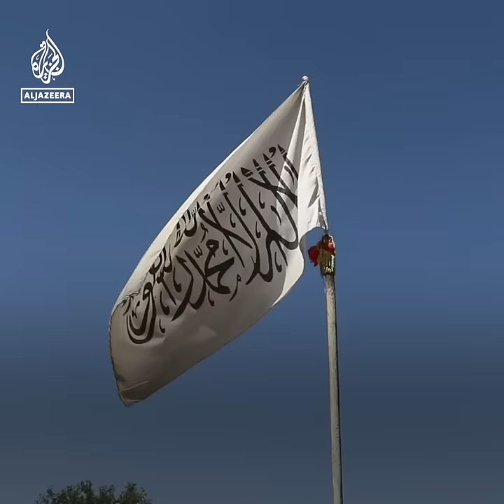Deportation deadline arrives for Afghan refugees in Pakistan | Al Jazeera Newsfeed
“There's nothing for us there.”
A deadline has arrived for undocumented Afghan refugees in Pakistan to leave or face deportation. Thousands have been fleeing after Pakistan’s order, and many of them say they face a bleak future.